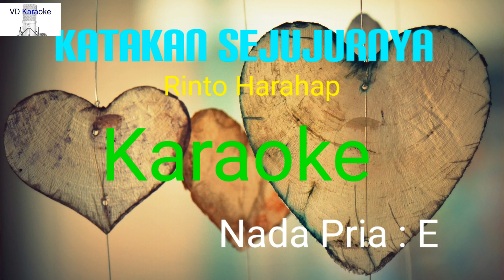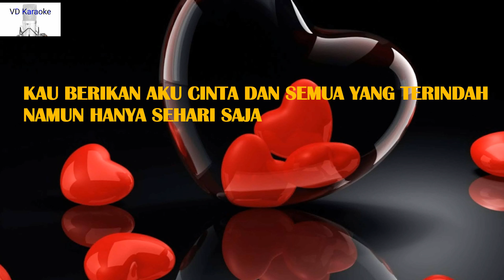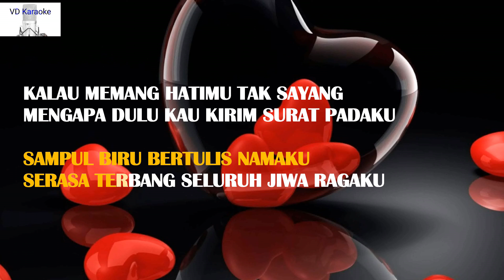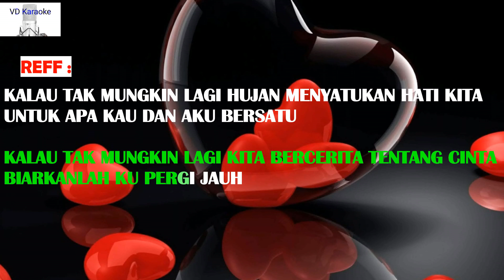KATAKAN SEJUJURNYA-KARAOKE( Cipt.Rinto Harahap,Dipopulerkan oleh Christine Penjahitan) Nada Pria : E